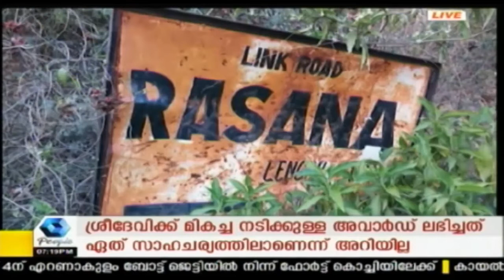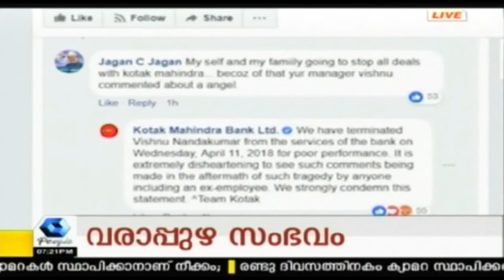News Today @ 7 PM : മലയാള സിനിമയുടെ ആരാധകനായി താന്‍ മാറിയെന്ന് ശേഖര്‍ കപൂര്‍ | 13th April 2018